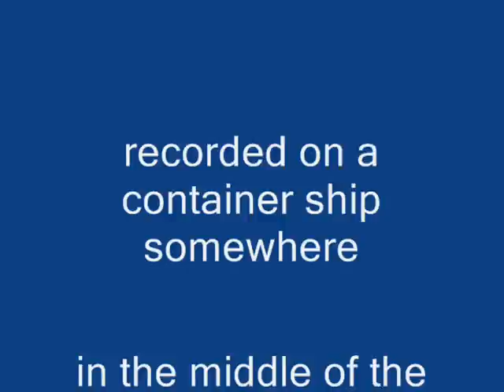Lady in Red by Chris de Burgh covered by Lincoln Pinn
recorded on a container ship
somewhere in the middle of the
Gulf of Alaska  November 2008